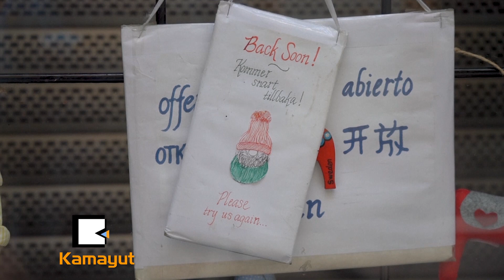“ပျော့ပြောင်းပေမယ့် ဆွီဒင်စီးပွားရေး အထိနာခဲ့တယ်”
ဆွီဒင်ဟာ ကိုဗစ် ၁၉ ကမ္ဘာလုံးဆိုင်ရာ ကပ်ရောဂါကို တုံ့ပြန်ရာမှာ ခုခံခဲ့ပြီး ဦးစားပေးရမဲ့အကြံကို ဆန့်ကျင်ခဲ့ပြီး သူ့နိုင်ငံသားတွေထက် စီးပွားရေးကျန်းမာဖို့ လုပ်ခဲ့ပါတယ်။ နိုင်ငံဟာ ကိုရိုနာဗိုင်းရပ်စ်ကို တိုက်ခိုက်ဖို့ တော်တော်ပျော့ပြောင်းတဲ့ ချဉ်းကပ်မှုလုပ်ခဲ့လို့ နိုင်ငံတကာက မျက်စိကျခဲ့ရပါတယ်။